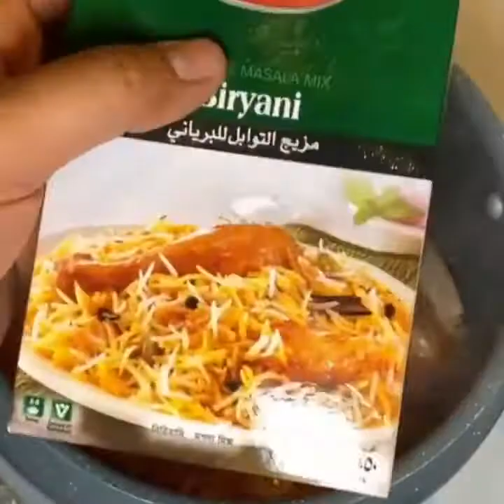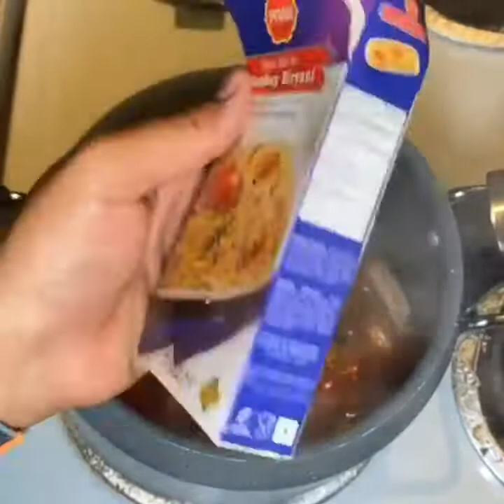ضاع عمرنا واحنا نسوي اكل بالغلط 😅 اسهل اكلات سريعة التحضير 🔥😍